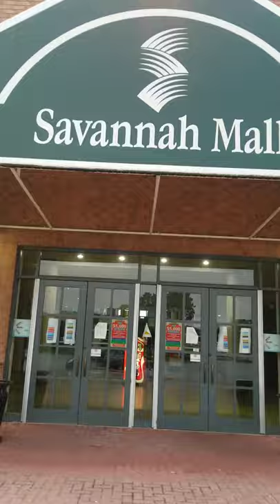Savannah Mall Downfall! :(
My Wish Package is at the mall!!